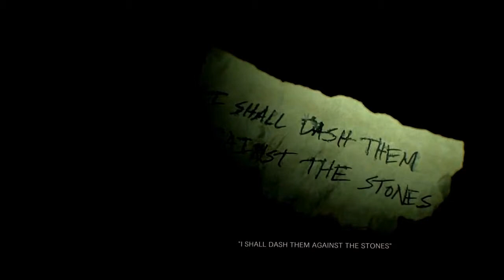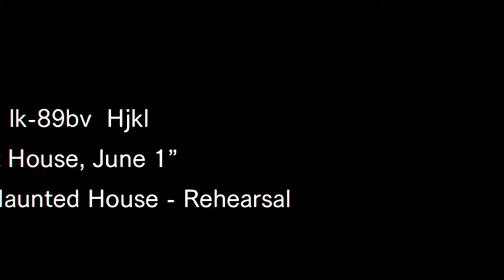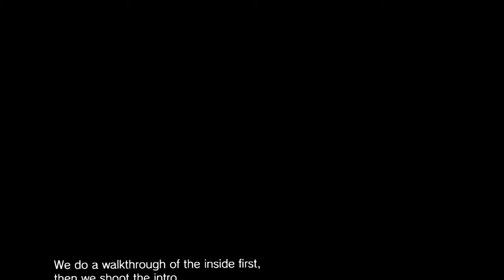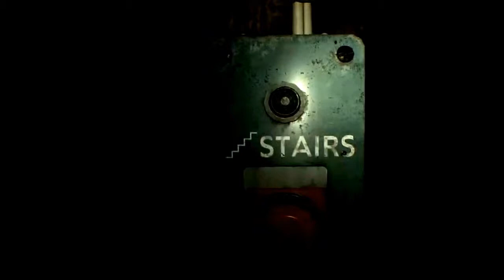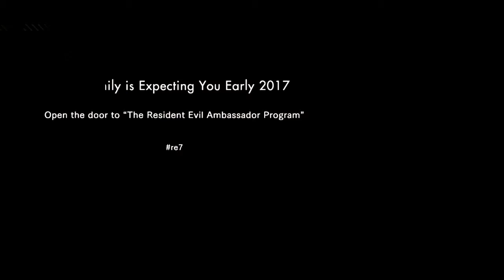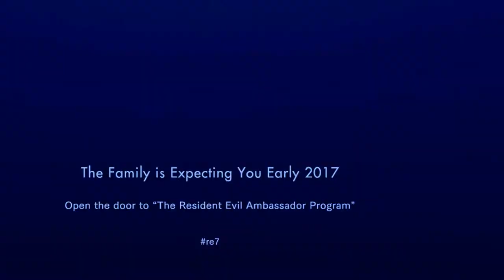AKA Messy GAMER Plays RESIDENT EVIL 7 THE BEGINNING HOUR!!!